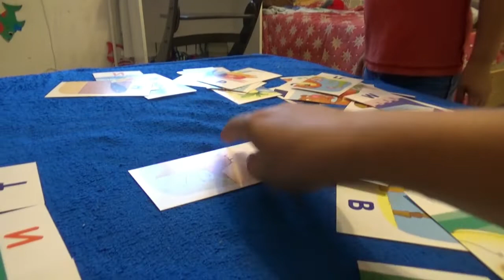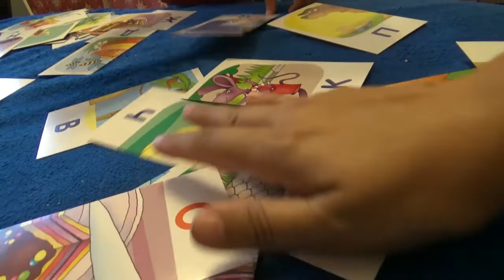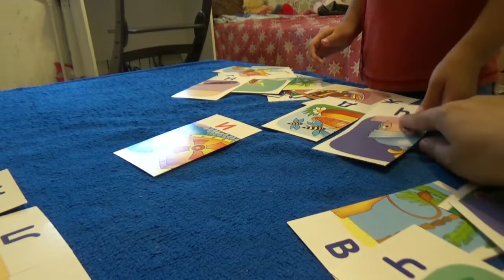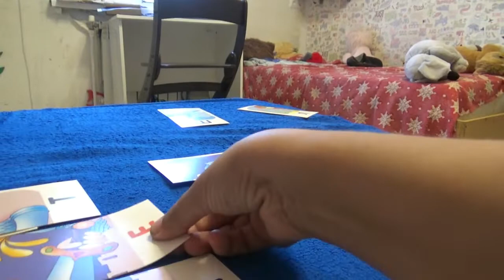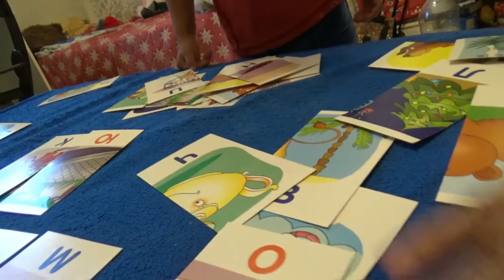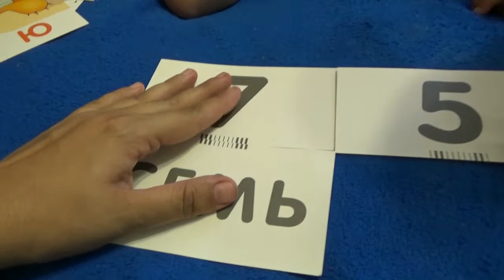ВЛОГ Истребители летают над городом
Всем привет.

Наши активные каналы:
Happy family channel: